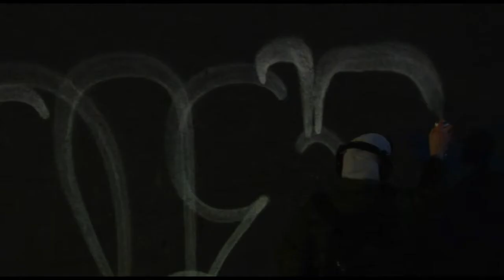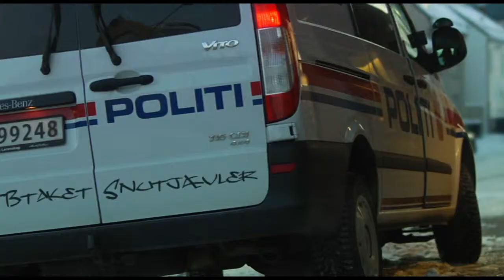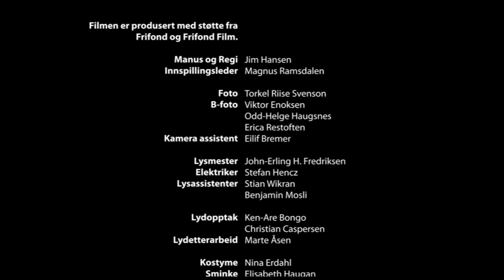Aerosol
Aerosol is the story about two childhood friends, now teenagers, making graffiti together. When the two friends knock out a security guard, old disagreements come up again and their friendship is put to a test.

Prod. year: 2010
Prod: Jim Hansen / Filmveksthuset Tvibit
Dir: Jim Hansen
Dop: Torkel Riise Svenson
Script: Jim Hansen
Cast: Nicolay Lopez, Johannes Matsson, Henriette Myhre, Lars Nordmo